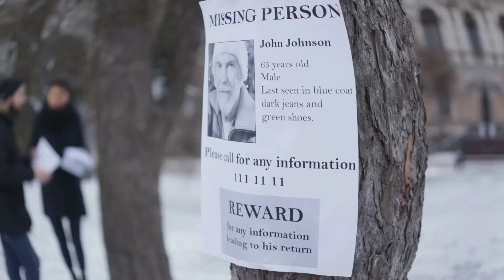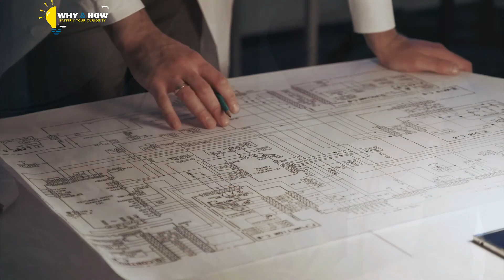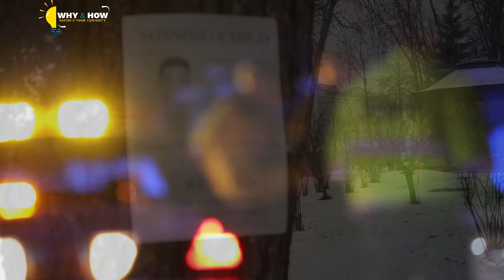Man Goes Missing, Mystery Note Tells Police To Dig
The case of Steven Clark was well-known in the town for all the mystery surrounding it, but any leads had gone cold decades ago. So when the local police station got a call with fresh information on his whereabouts, the hunt for the missing man continued.
What was in the woods near his family home? How could someone have seen him that Christmas afternoon after he vanished? And who wrote that letter to the police seven years later?